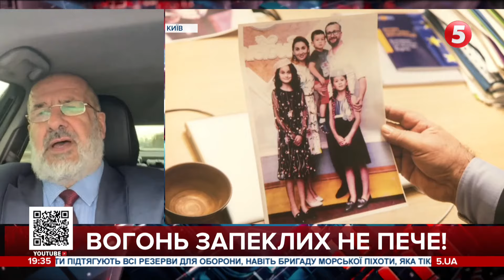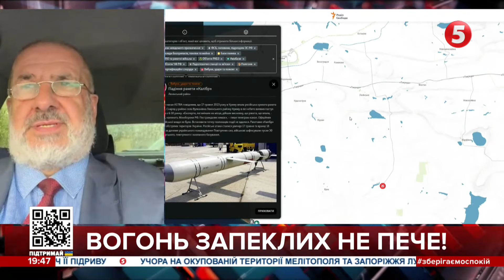Яка ситуація з "Кримським титаном"? Крим сьогодні виключно ПРИФРОНТОВА ТЕРИТОРІЯ. РЕФАТ ЧУБАРОВ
РЕФАТ ЧУБАРОВ
ГОЛОВА МЕДЖЛІСУ КРИМСЬКОТАТАРСЬКОГО НАРОДУ

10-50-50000 - будь-яка сума має значення.
Разом переможемо!
Слава Україні!